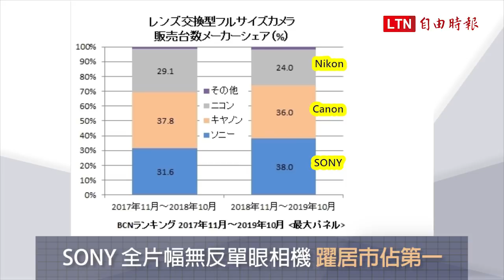【本週 5大科技新聞】iPhone年度最佳App出爐！華為新旗艦台灣不賣了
外媒公佈15款手機電池續航力實測排名；iPhone 2019最佳應用與遊戲榜單出爐；台灣App獲選為 Google Play 年度最佳！還有，華為取消Mate 30 Pro 登台上市，將於下週推出退款補償方案；以及SONY 全片幅無反單眼相機躍居日本市佔第一。